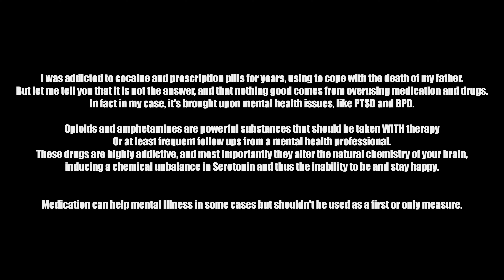Matt Zephyr - 1 Minute (feat. Abstract) [OFFICIAL MUSIC VIDEO]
Directed and Edited by Hexagon Productions
Shot by: Roxanne Morin
Music and lyrics: Matt Zephyr
Mixing & Mastering: Cj Bertram of 231 Recordings

LYRICS:
1 minute,14 years old
Freezing my ass in the cold
Hanging out with low life criminals
And getting my nose lost in the piles of snow
1 Minute
Just a fucking kid with a life to live
But accomplishments are where the shadows hid
You can keep your pity bro I don't need this
Yeah it lasts 1 minute
1 minute for a life that you can't get back
Now you got 10gs chilling in your backpack
And you run from the cops tryna keep it intact
Yeah it's just 1 minute
1 minute for a life that you can't escape
For a face in the mirror that you fucking hate
For a life full of death and a deal with the devil that you couldn't pay
5 years I've dealt with this
5 years is a lot to give
For a minute bro I think of this
And I can't bring myself to common sense nah
1 minute is a little time
But it doesn't take long to corrupt the mind
So It took 5 years and I'm doing fine
But I still can't stand the sight of a line nah
1 minute for a day of pain
For a bit of dark where the light remains
For the great divide to corrupt the game
For the solitude to erupt the rain yeah
1 minute for a call to send
For a few to fall
For a dying friend
Kick it up take pleasure in life again
Cause I can't let you be allowed to end nah

Tell me that you crazy
Yeah I promise that you're not
Yeah we always wanna party
Cause we're all afraid to drop
Man I know that medication
Takes ahold into your brain
So we drink until the dawn
Until we start it up again ya
Tell me that you miss it
Getting faded all the time
Yo that's not a way to live
Pushing drugs into your mind
Maybe one day we will grow
Or even better take control
Of the demons in our brain
And the pills that we swallow

Leaning on a crutch for the rush
Outta sight outta mind outta touch
Lose it all for the calm in the buzz
Who you call when it's all that you trust
Landed on a planet and you're tryna understand it
But the circumstances handed isn't what you thought it was
Cause the thing that they're demanding cost a soul and a buck
And the hand dealt always been the one to press your luck
Dark days but you gotta part ways with all of your dark ways in order to move to the light
Demons on parade when you serenade ways to replace fear with a pill slave to the plight
Treat the body and the soul like it's made for the flight
Gotta know what you already hold's made for the fight
Strike gold once you realize you were made for the height
Know that every other choice doesn't live up to the hype

Sick of getting faded bro you do that all the time
So it's time to talk some truth when all these other rappers lie
Yo the powder and the syrup can't distract your thinking mind
From your problems and your family so stop saying that you're fine

You gotta wake up one day say it's over bro
Never take a look back headed for the open road
Take a minute to respond to comments on my videos
Thinking about the powder and the cash behind the bullet holes
I'm afraid that I fell in that trap
It was always up to me to get up on the right track
Now I got a bunch of people always guarding my back
Never let a molecule take over like that
Never thought I'd ever do rap
Talk about my feelings never was an easy task
Now I got a bunch of people always up my ass
Cause they never realize I'm a man in a broken mask
Touché you can call me crass
But you could maybe chill a little if you stick to grass
Fuck a doctor saying pills will make your illness pass
Take a Xanax shut the fuck up never fucking come back

I believe in you, you can do this.